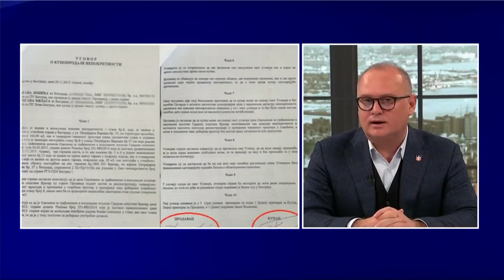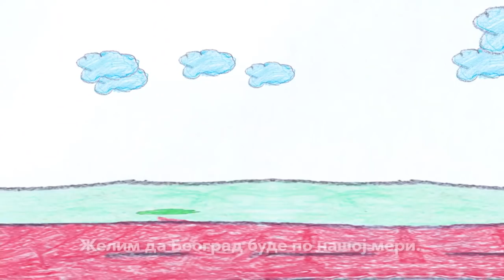Горан Весић гостовање “Ново јутро” – 13.12.2020.